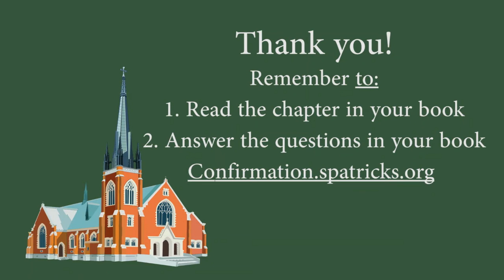Adult Confirmation - Confirmed in the Spirit - 8